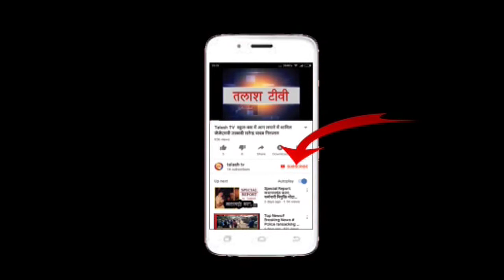गढ़वा | बंशीधर नगर | आग में जलने से बच्चा घायल